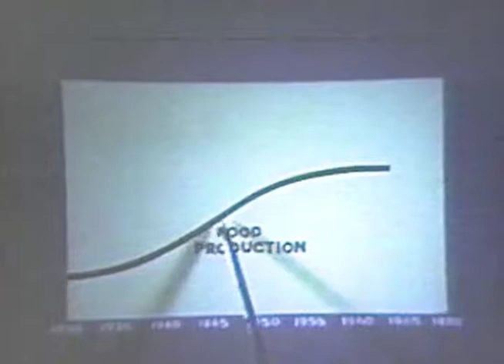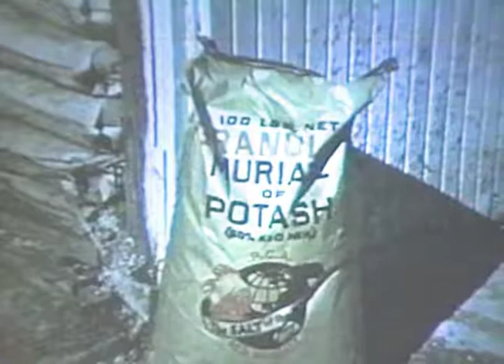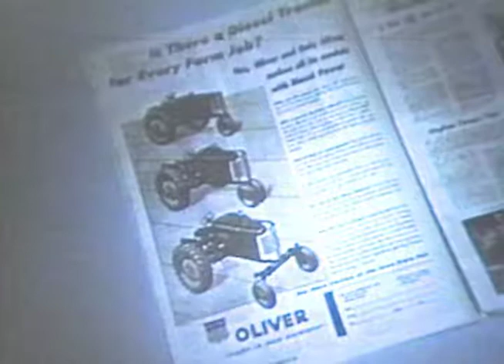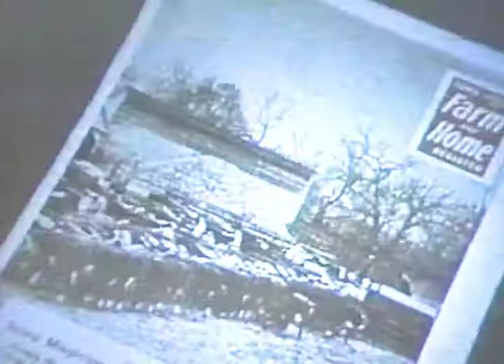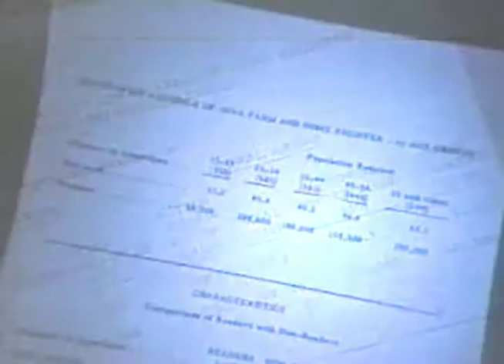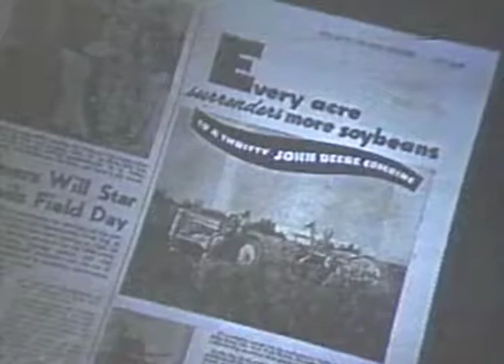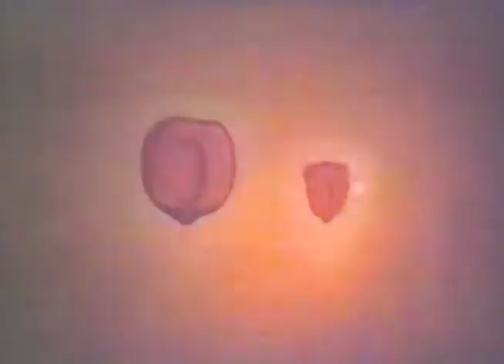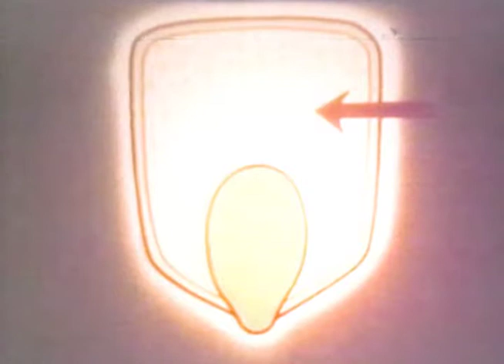Roswell Garst Film Memories 1937-1977 1